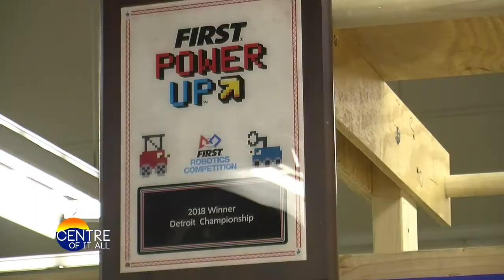Cenre County 4-H Robitics: 2018 World Champions